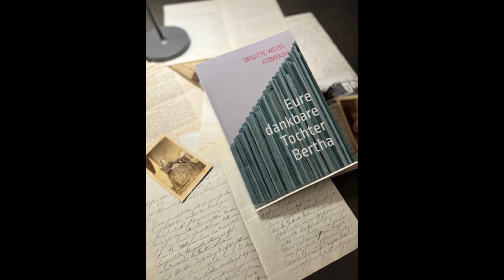Steinseifersdorf Januar 2024 Zweite Auflage.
Das ist die zweite Auflage des Films von Steinseifersdorf. Der Film wurde erweitert und Bilder und Informationen, die ich sofort nach Veröffentlichung der ersten Auflage erhalten habe. Die erste Auflage wird in nächster Zeit gelöscht